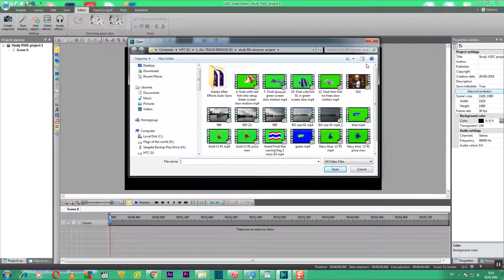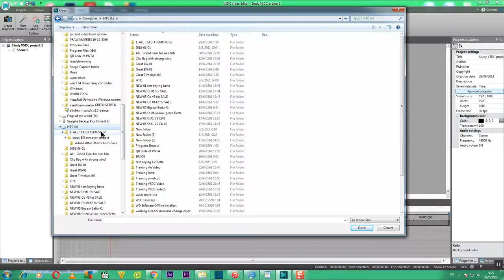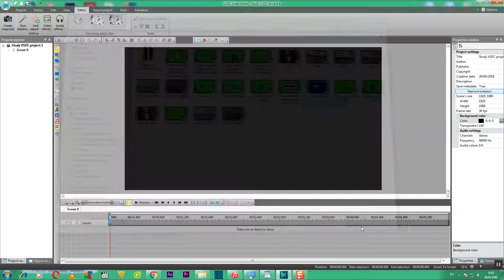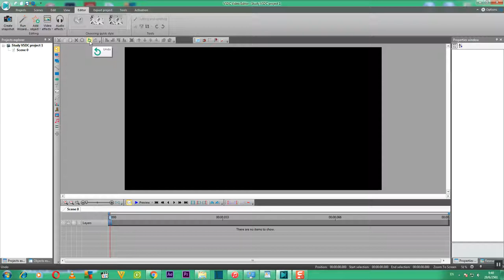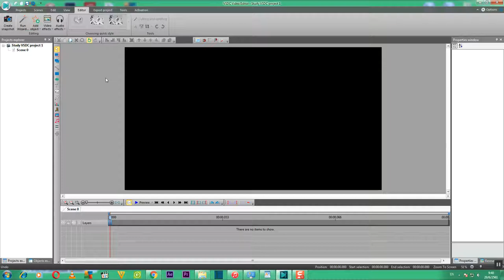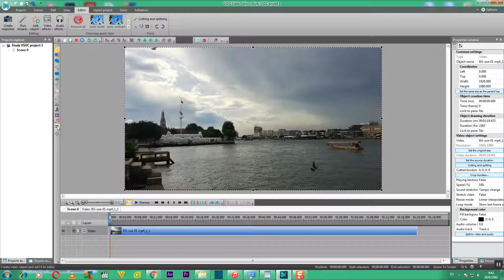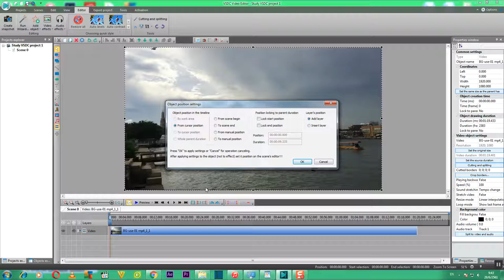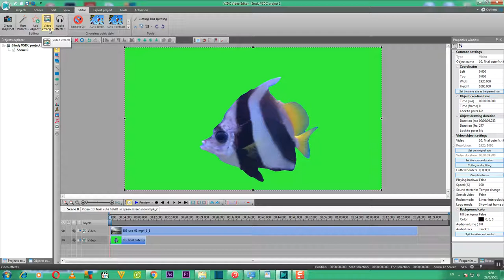คุยเฟื่องเรื่อง COMPUTER และ เรียนรู้การใช้ Program VSDC Video Editor TUTORIAL ตอนที่ 7